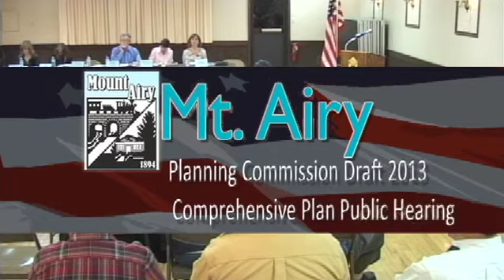Mt. Airy Planning Commission: Draft 2013 Comprehensive Plan Public Hearing